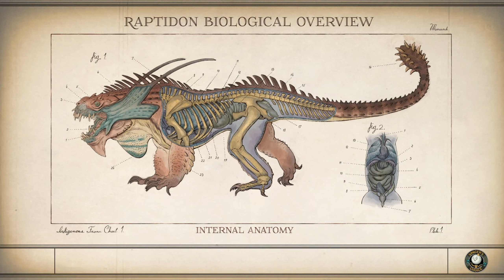The Outer Worlds: 9 - Can and Cannibalism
We track down Max's...erm...'scholar' and pick up a few more odd jobs.

One of which involves a cannibal.  Who owns a meat factory.  So it goes.